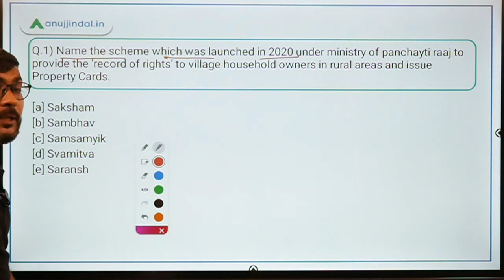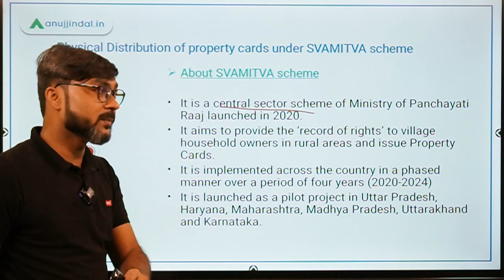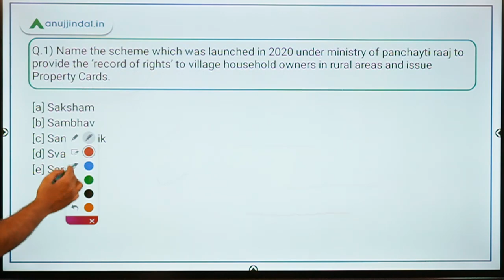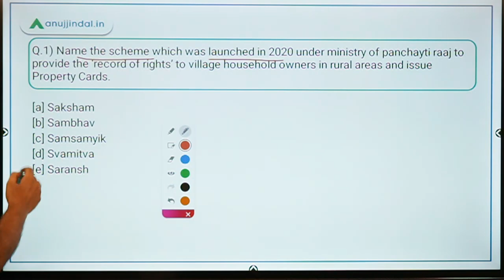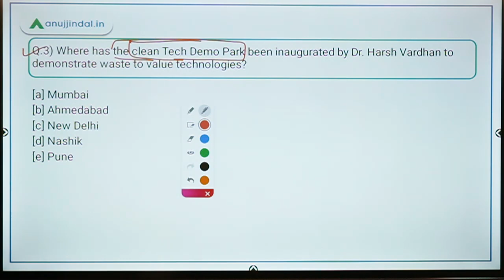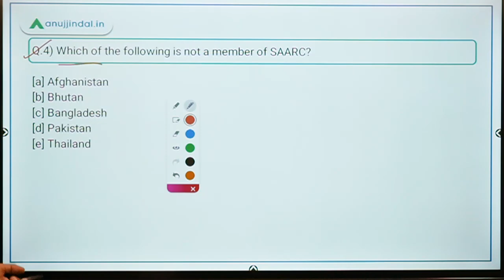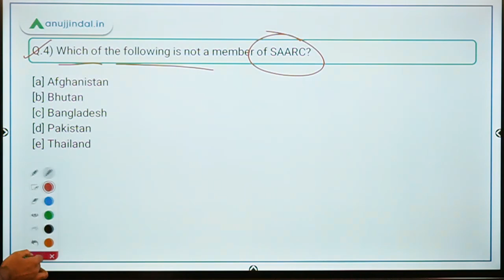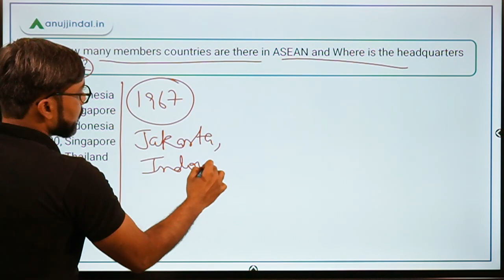PIB 247 | PIB Analysis | Daily Current Affairs | Day 132 - by Manish Sir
In this session, we will discuss about the Svamitva Scheme, Clean Tech Demo Park, MoU between All India Institute of Ayurveda and Amity University, and other important pib news.